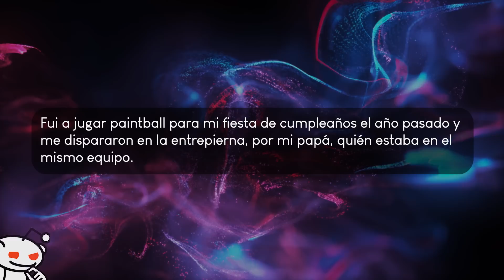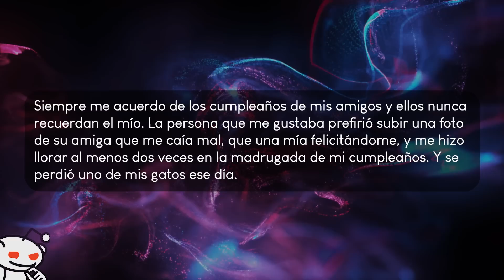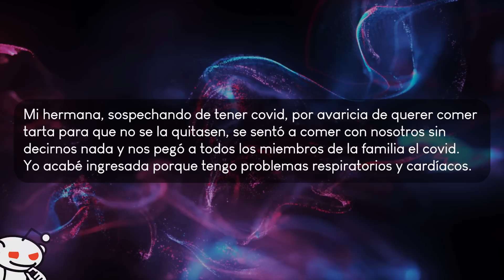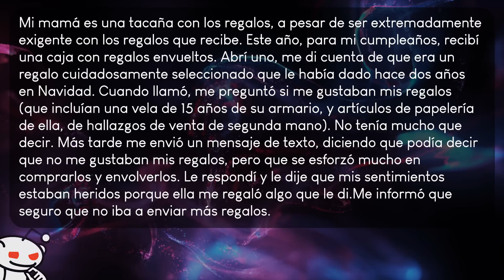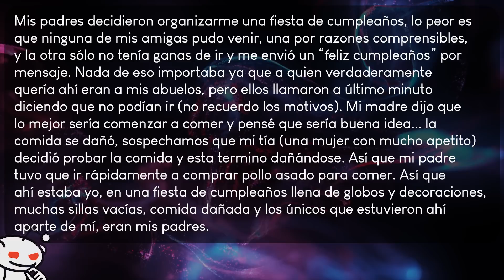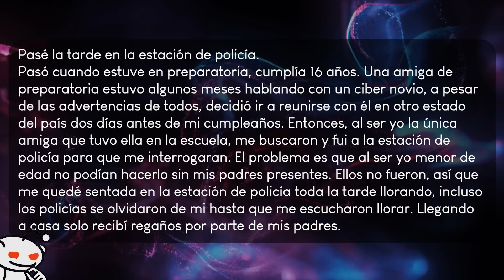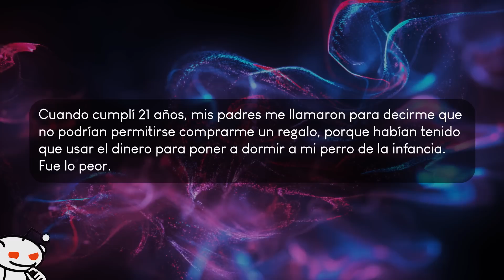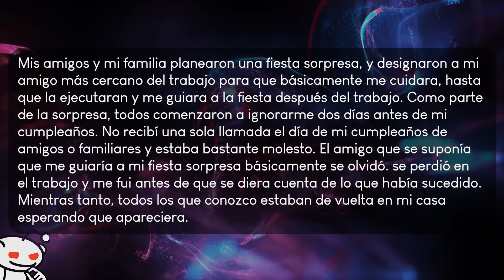¿Cuál fue tu PEOR CUMPLEAÑOS? - Preguntas de Reddit.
¿Cuál fue tu peor cumpleaños?

Te traigo las historias traducidas de este hilo en reddit del foro r/AskReddit
Preguntas de Reddit / Reddit en Español.

Recuerda que subo contenido diario, videos todos los días de los mejores post de Reddit!

reddit en español
askreddit
reddit latino
memes reddit
historias de cumpleaños
cumpleaños reddit
el peor cumpleaños